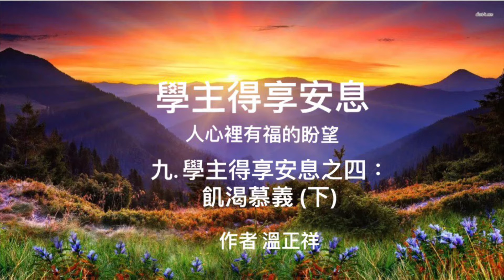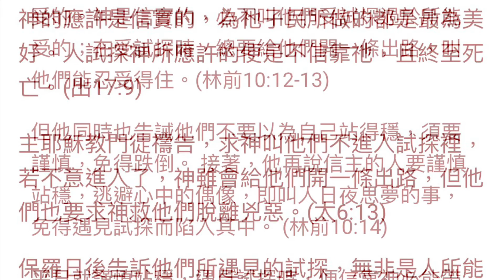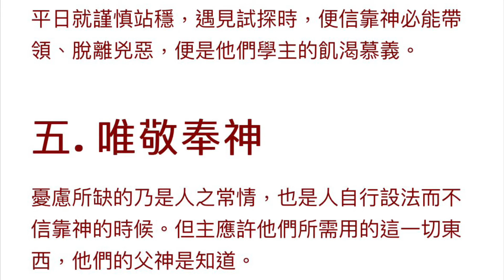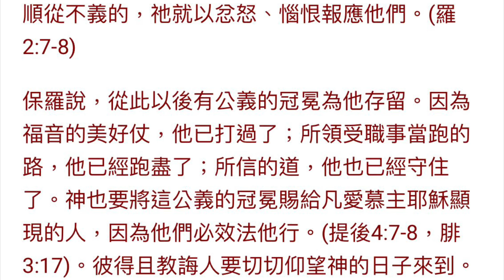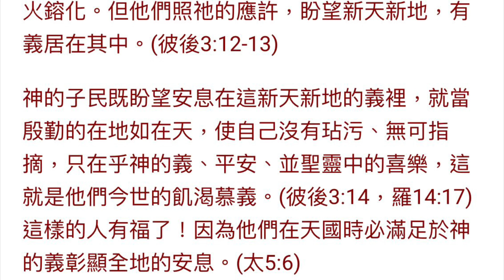學主得享安息 九. 學主得享安息之四：飢渴慕義 (下) 作者 溫正祥